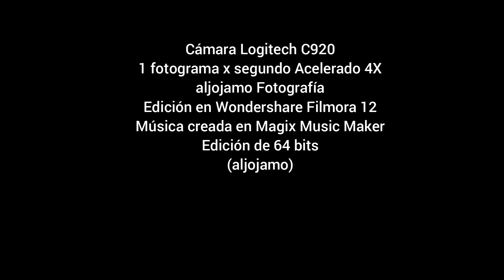20240226 TIMELAPSE ATM RETIRO WF12 4X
Time Lapse - Actividad Atmosférica - Febrero 26 de 2024 - El Retiro, Antioquia
Colombia
aljojamo Fotografía
Pista:  aljojamo_Studios_001_Score_Cinematic_World_1_20200802_320KBPS.MP3